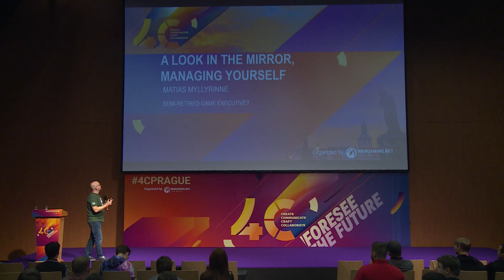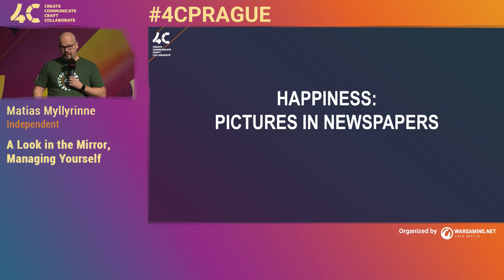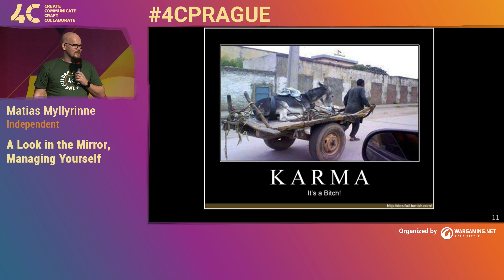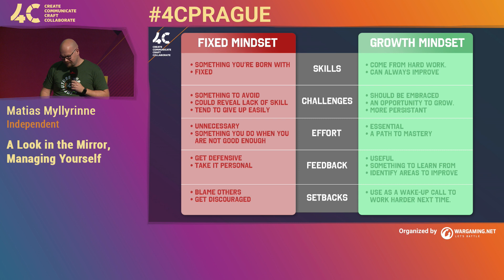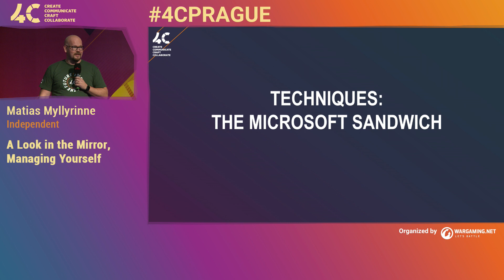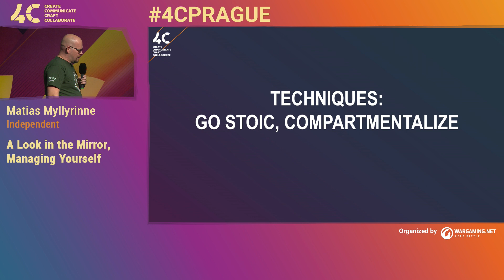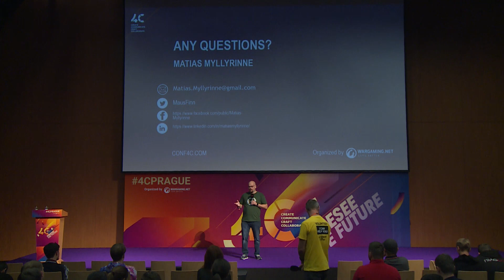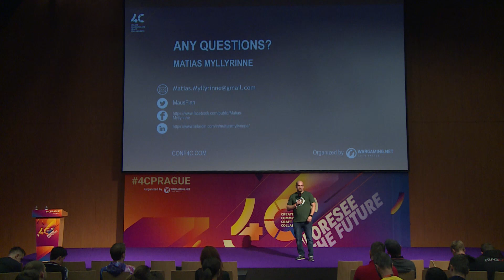A Look in the Mirror, Managing Yourself / Matias Myllyrinne